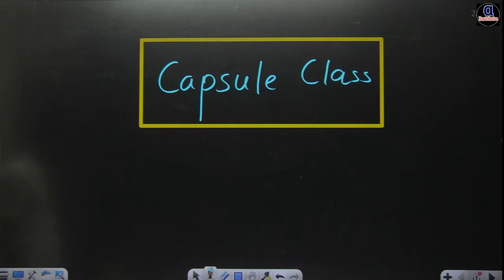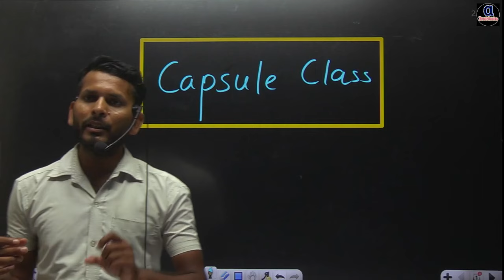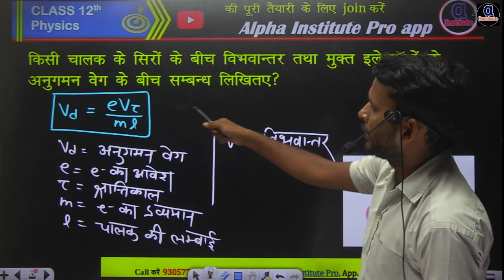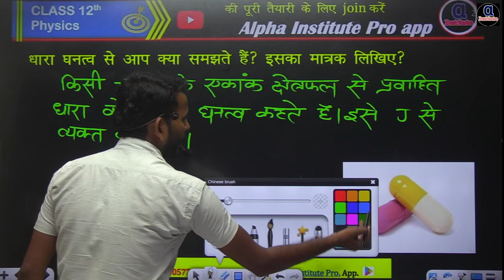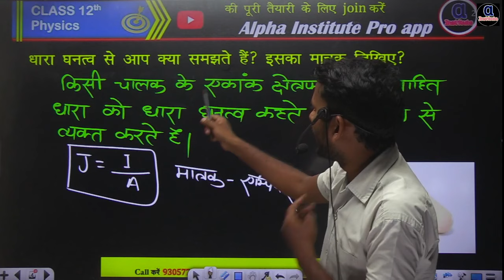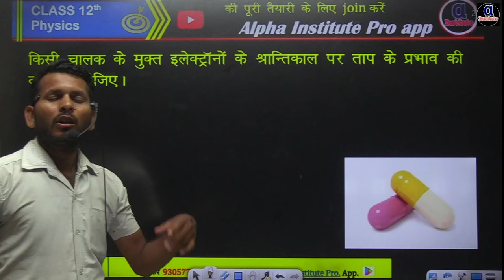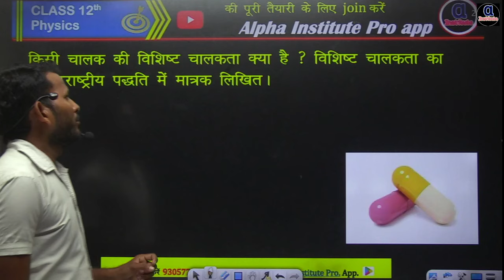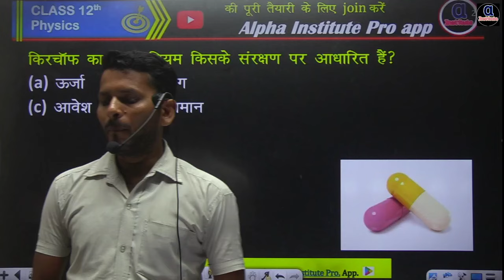Class 12th physics important question | physics ke important class 12th | alpha institute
शिखर Batch 2025 में जुड़ने के लिए Download करे